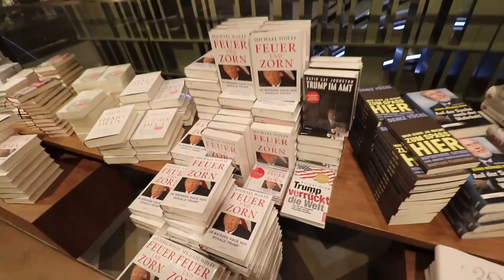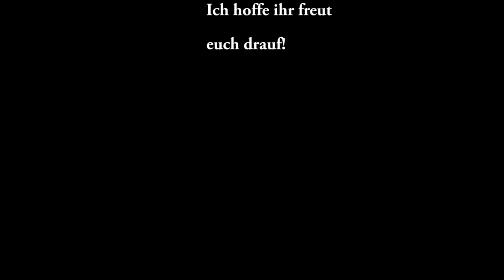WeissBlaues Booktuber Treffen ohne Dis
Da ich ja leider bei den letzten beiden WeissBlauen Booktuber Treffen nicht dabei sein konnte hab ich mich um so mehr gefreut das in München gleich noch ein treffen stattgefunden hat. Nach unserem 10. Jubiläum quasi das Treffen 10.2
Da dachte ich mir ich nehme mal wieder meine Kamera zur Hand und zeige euch etwas von meinem Tollen Tag mit noch tolleren anderen Booktubern. Viel Spaß!

PS: Leider musste ich ein paar Stellen mehr als ich wollte ohne den Haupt Ton lassen, da Disney meinte ich dürfe die Musik die in ihrem Laden gelaufen ist nicht verwenden. Under the See hat man zwar kaum gehört aber was will man machen. Ganz genau, Video löschen und ohne Under the See nochmal hochladen.

Musik🎵🎶🎸🎻🎹🎷